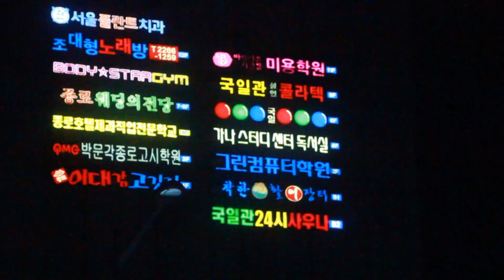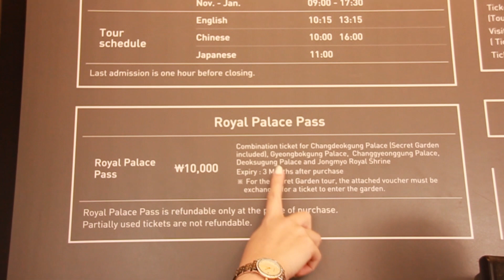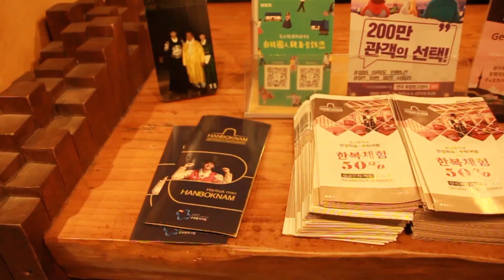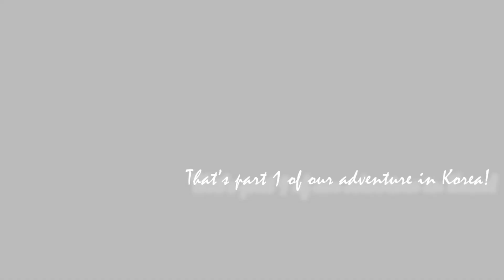My IMAGINE YOUR KOREA 2018 (Part 1)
Part 1 of My 'IMAGINE YOUR KOREA' adventure.
Palace Hopping (Changgyeonggung, Changdeokgung, Gyeongbokgung Palace)
Hanbok Experience (by Hanboknam)
Diggin' in at Samgyeopsal
Adventure at Everland Theme Park

Ishoot.zatriannaphotographyLensestoPlaces2018